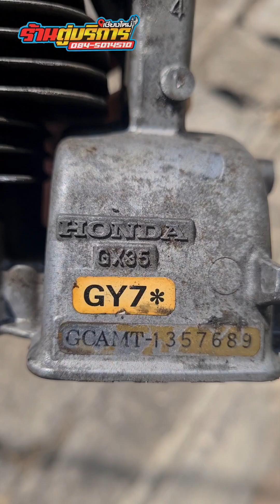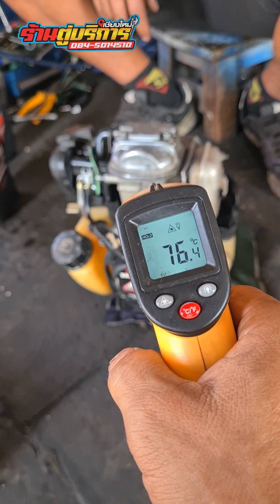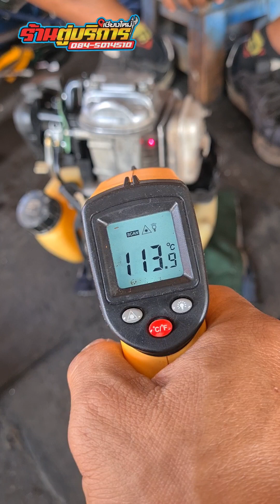เครื่องตัดหญ้าฮอนด้า ตีปลอกสูบให้เอาไปใช้งานชิวล์ๆได้เลย